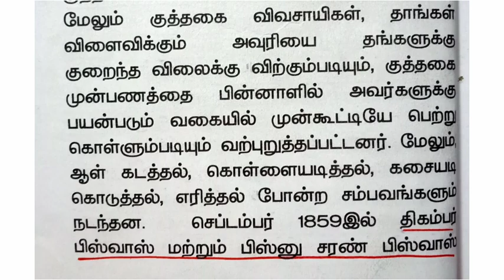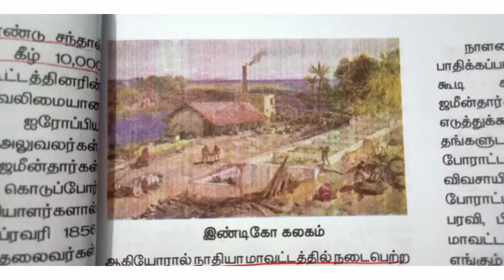இண்டிகோ கலகம் பற்றி சிறு குறிப்பு | Tnpsc